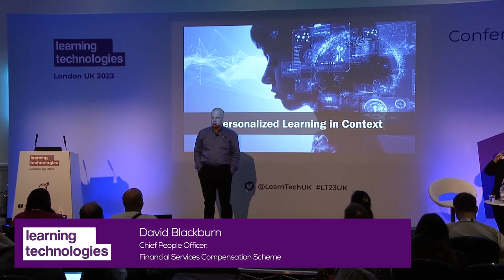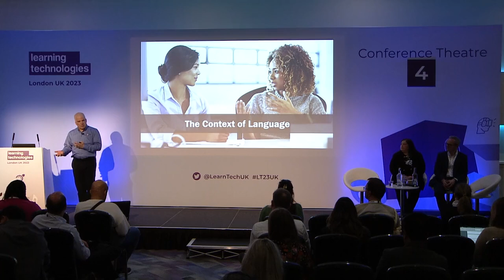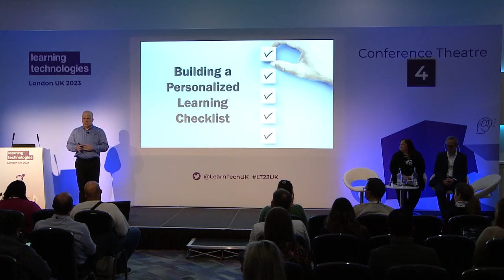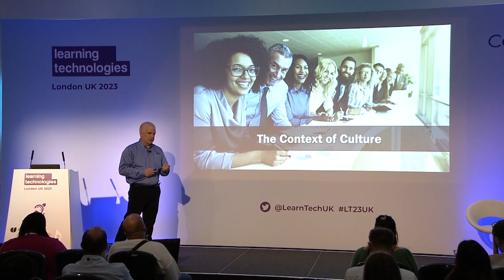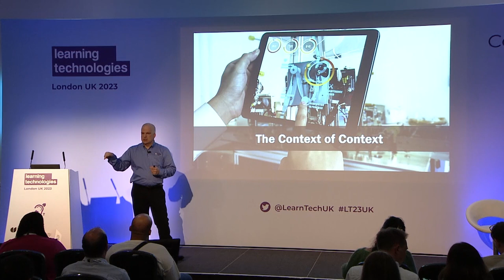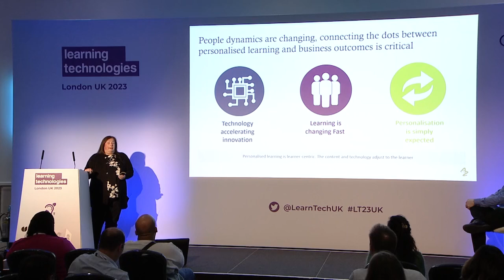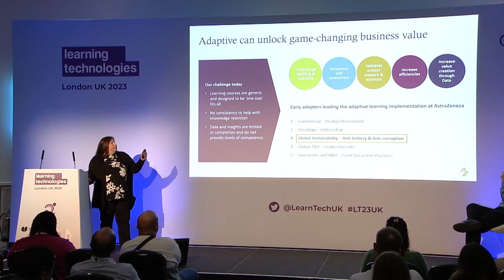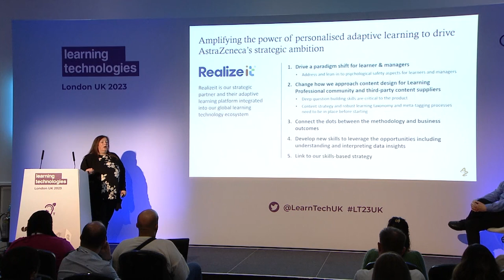Fostering learning success through career pathways and adaptive delivery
In learning, motivation is everything. The most engaging content and the best platforms are useless if an individual doesn’t care about what they are learning. And a huge part of that motivation is ensuring that a person is asked to learn something right for them.

This session looks at two ways of ensuring that individual fit to learning. The first is by making sure that learning is not seen as imposed, but rather is valued by individuals as useful. We’ll look at doing this via career pathways – but this is not something given to an individual and then forgotten, but an active, long-term commitment to content, regular coaching conversations with managers, and change, all along an agreed pathway.

The other approach to personalisation is in adaptive delivery – ensuring that each individual receives the content they need, in the way they need it, with delivery adapting each step of the way, to ensure effective learning.

• Shifting attitudes away from the traditional classroom model
• The limits and possibilities around personalising mandatory training?
• How adaptive learning leads to a demonstrable improvement in retention
• Implementing change, and dealing with objections
• Embedding career pathways as part of daily working life